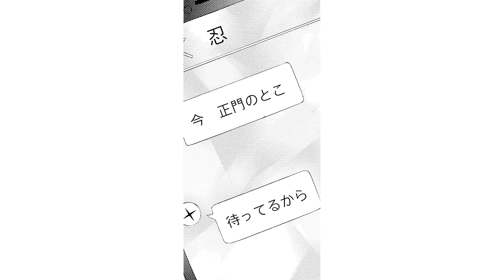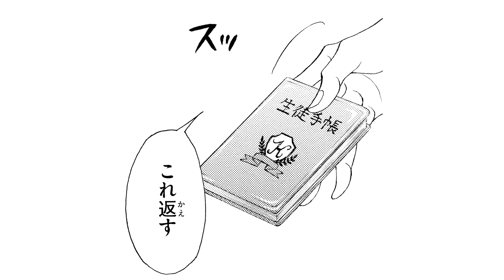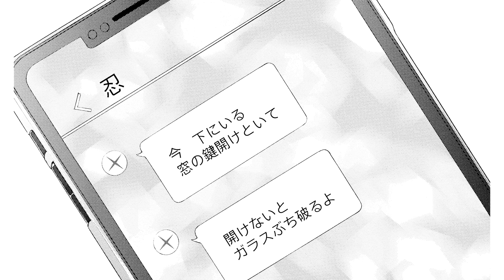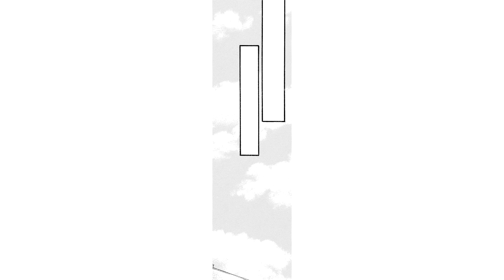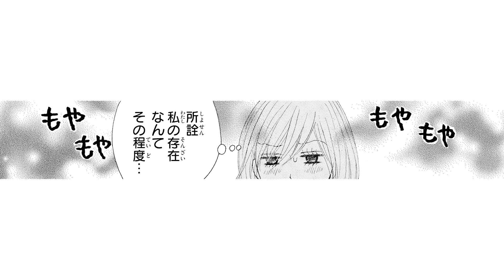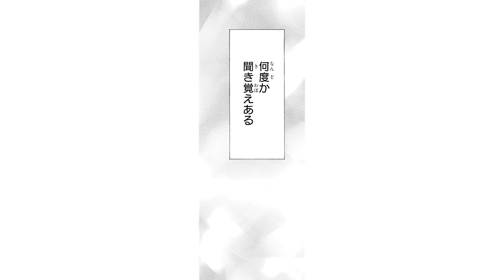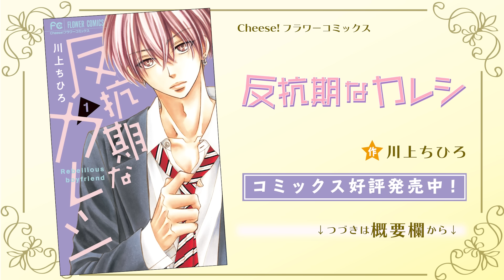【恋愛漫画】ナマイキ年下男子とこじらせ女子の青春ラブ💕【反抗期なカレシ・第1〜3話総集編】フラコミチャンネル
【恋愛漫画】いわゆる"こじらせ女子"な凪沙がチャラそーな男子に目をつけられて･･･。気づけば女子寮に彼を連れ込んじゃっていて！？「反抗期なカレシ」の続きが読みたい方はこちらをクリック🌟

‹あらすじ›
中学の初恋をこじらせたまま大学生になってしまいました…。
ＪＤにもなって初恋引きずってるとかヤバイかな、、、

そんなとき、人数合わせのために参加した合コンで、チャラくてナマイキな男子に目をつけられて…！？
大学生じゃない･･･って、あなたは一体何者！？

恋愛に素直になれない全こじらせ女子に捧ぐ、一筋縄ではいかない青春ラブ！

[作者] 川上ちひろ
[掲載誌]Cheese!フラワーコミックス